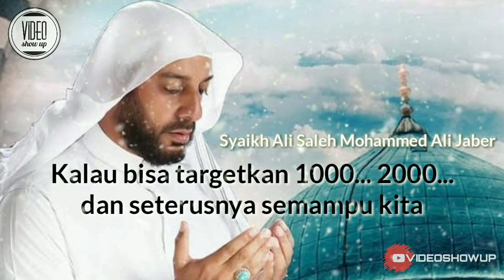Perbanyak Solawat Dihari Jum'at - Alm. Syaikh Ali Saleh M Ali Jaber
(Tag & Share Ke Sahabat Hijrah Tersayangmu ^^)